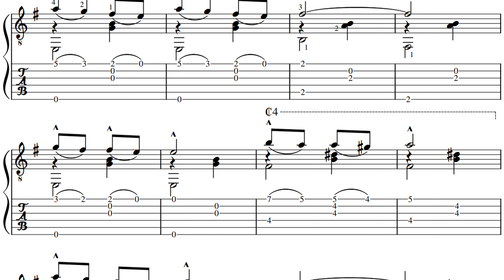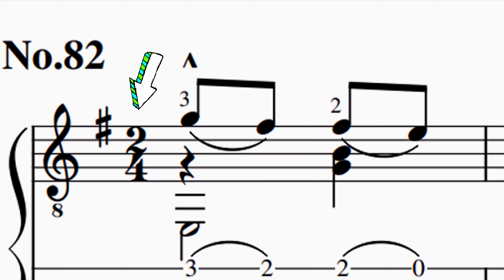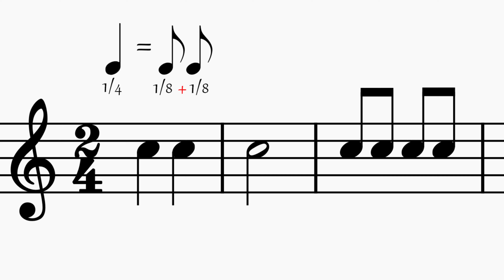¡Bella pieza para mejorar tu técnica si o si! 💪🧐 - No. 82 Sagreras Libro 1 -Fácil, rápido y lindo-💕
En esta lección paso a paso de la lección número 82 del libro uno de Julio Sagreras (Las primeras lecciones de guitarra) abordamos los ligados descendentes o "pull offs" con practicamente todos los dedos de la mano izquierda.
Además abordamos unos cuantos conceptos musicales cruciales que te ayudarán a comprender mejor la partitura.

-Gilberto de Guitartutos- 😉

CONTENIDO
Intro 00:00
Primera parte 01:15
Segunda Parte 05:12
Primeros 12 compases 07:05
Tercera parte 07:34
Pieza completa 08:38
Teoría 09:10